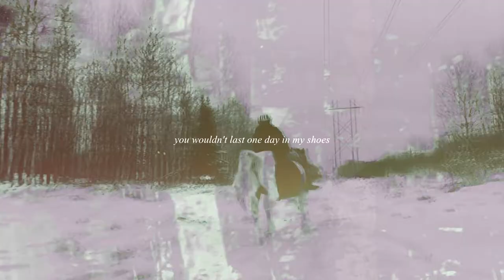Smile {you deserve to be happy}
Viva got all trimmed by the farrier today, and then we went out and had a little fun on some of the trails near the barn.